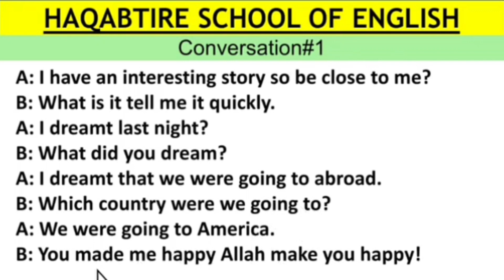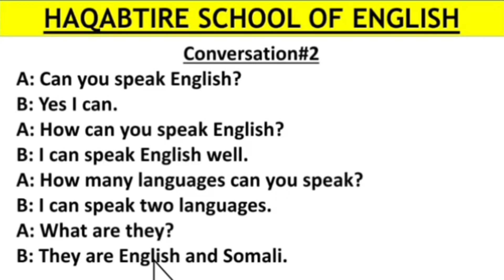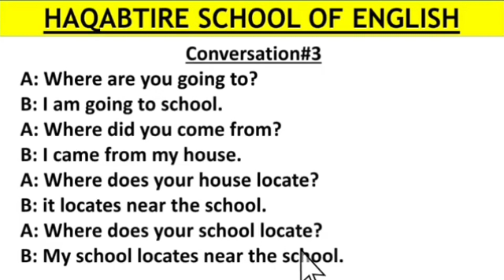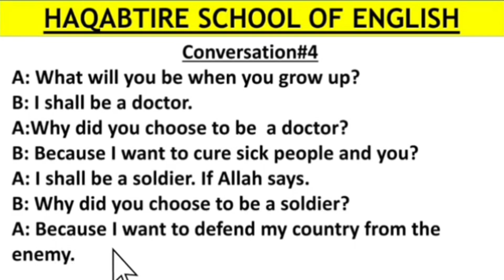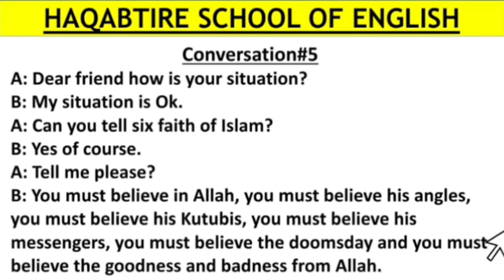CONVERSATION || WADA SHEEKEYSI.